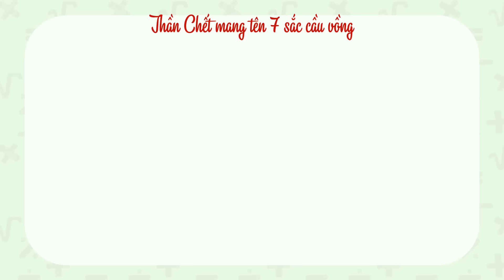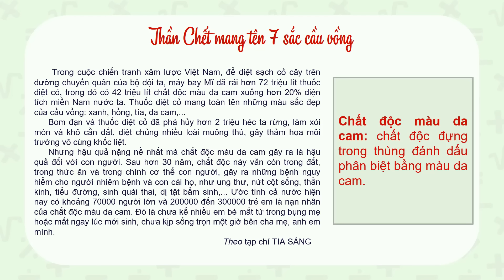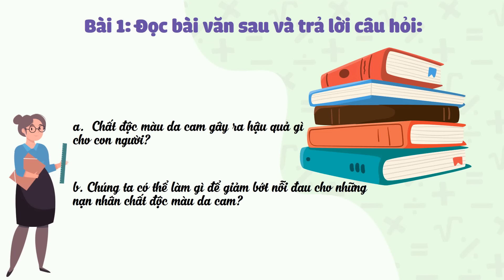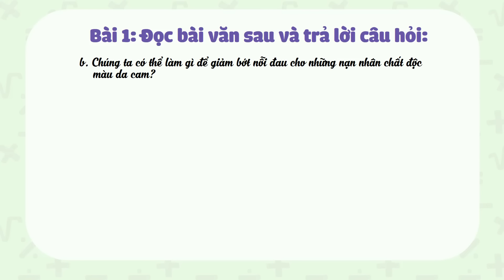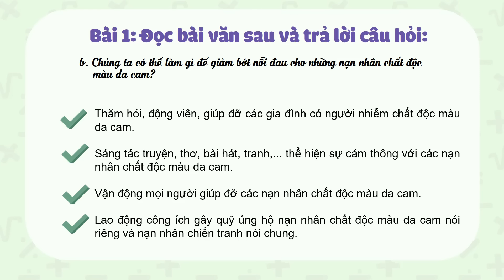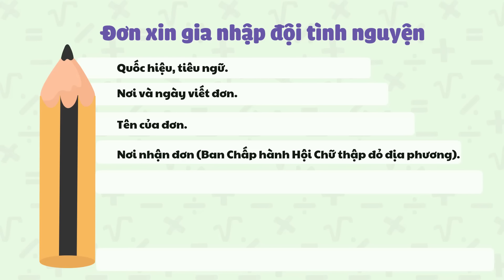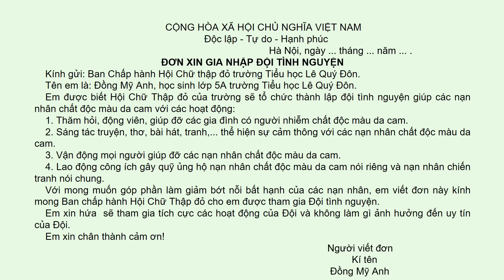Tập làm văn: Luyện tập làm đơn - Tiếng Việt 5 [OLM.VN]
Bài giảng giúp học sinh: Củng cố và thực hành làm đơn.